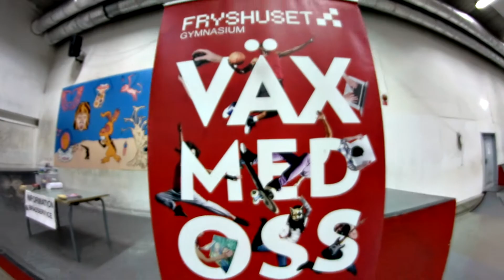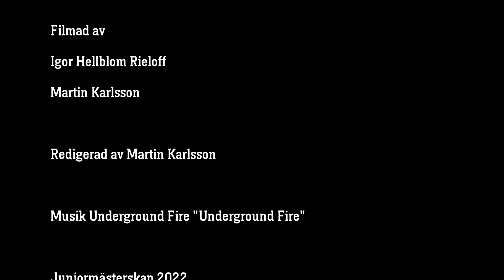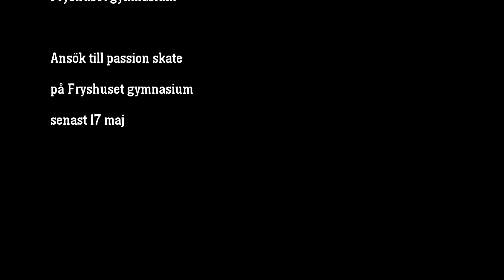Juniormästerskap 2022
Fryshuset gymnasium arrangerar skatetävling för dig upp till 16 år.